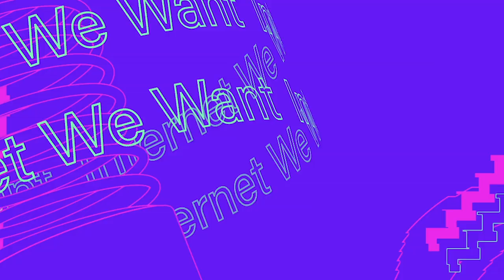Sarah Baker presents Michael Douglas with a Special Achievement at the 23rd Annual Webby Awards